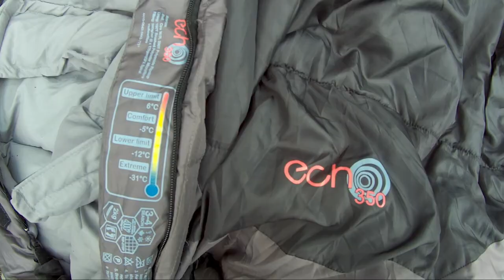Wybieramy ŚPIWÓR do lasu, bushcraftu i survivalu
Śpiwór to w bushcrafcie jeden z podstawowych elementów ekwipunku. Na co zwrócić uwagę kupując nowy? Czy zawsze należy wybierać najcieplejszy?

Kajetan Wilczyński z kanału Adventurer fachowo i rzetelnie opowiada o asortymencie naszego sklepu oraz dzieli się wiedzą i poradami w zakresie survivalu, bushcraftu i trekkingu. Odcinkowi na naszym kanale zawsze towarzyszy film na kanale Kajetana, w którym sprzęt ze sklepu Milworld można zobaczyć w akcji!